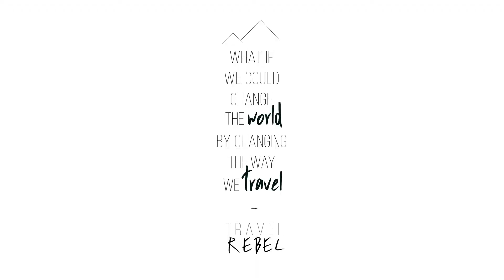DISCOVER ICELAND'S BEAUTY⎪Travel On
Roadtrip through magical South Iceland!